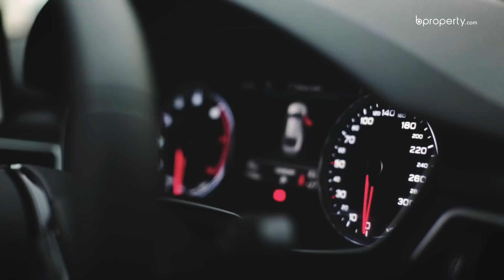Checkout Counter - Audi Dhaka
বিশ্ববিখ্যাত গাড়ির ব্র্যান্ড অডি। বাংলাদেশে প্রোগরেস মোটরস ইম্পোর্ট লিমিটেড নিয়ে এসেছে এই বিলাসবহুল গাড়ির ব্র্যান্ড। অডি গাড়ির নানান ইনফরমেশন নিয়েই সাজানো এই ভিডিওটি।